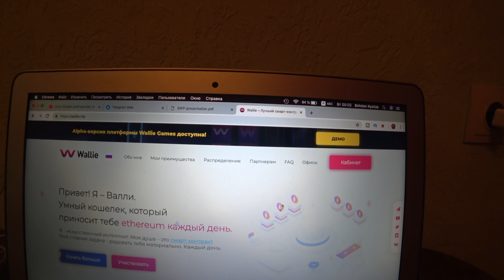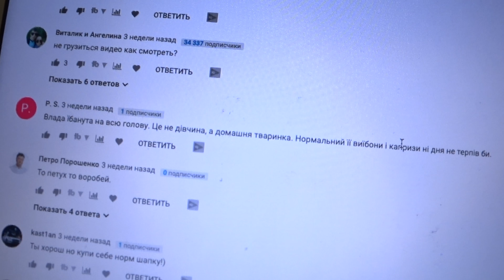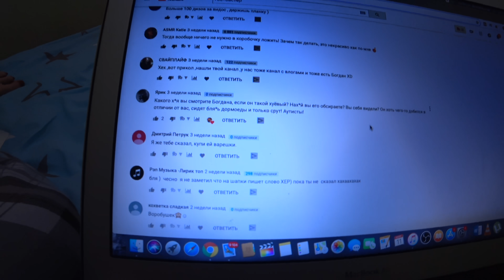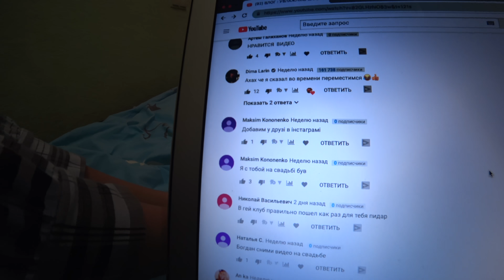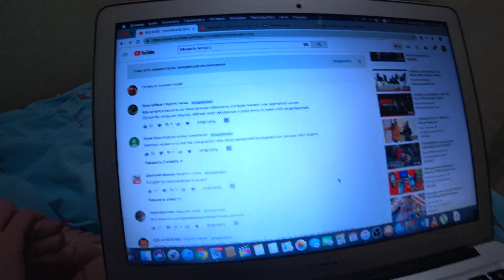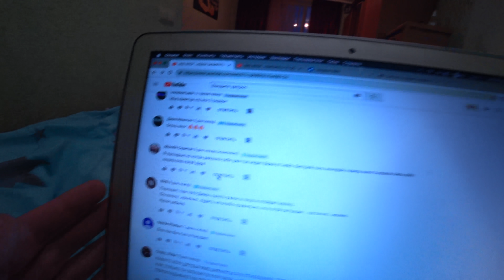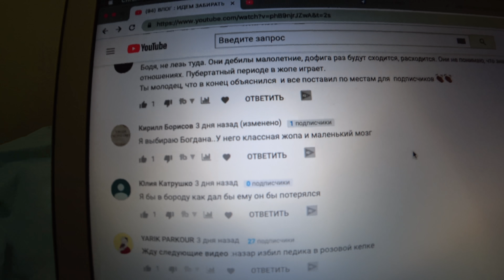В ШОКЕ С ВАШИХ КОММЕНТАРИЕВ